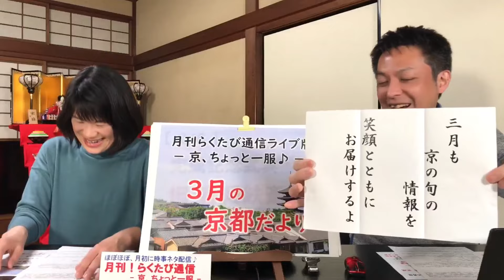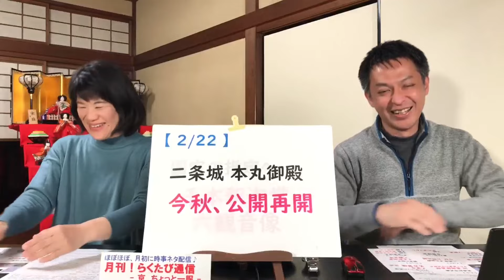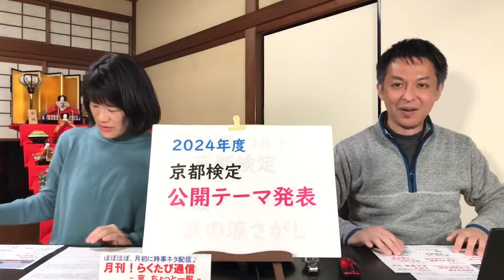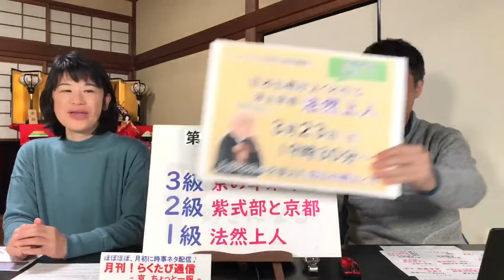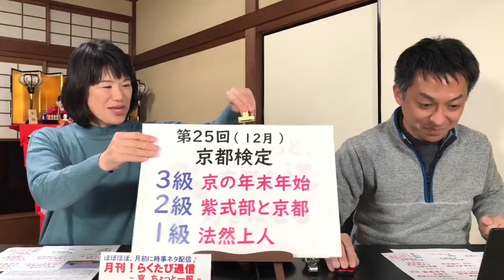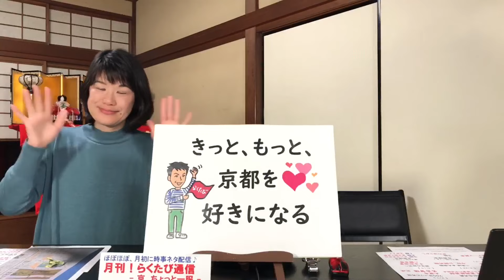月刊36 ≪ 月刊！ らくたび通信ライブ版 － 京、ちょっと一服 － ≫ 2024年 3月18日（月） 19時～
月刊　≪　 らくたび通信ライブ版　－ 京、ちょっと一服 － 　≫
☆　法然上人　浄土宗開宗850年　/　若村亮オンライン講座　☆
3/23（土）19:30～21:00 （ 90分 ） ※見逃しアーカイブ配信あり
☆☆　 【 京都グルメタクシー 】 オンライン講座　☆☆
≪　春グルメトーク♪　岩間孝志さん × らくたび　≫
2/20（水祝）　19:30～21:00　※見逃し配信あり
月刊！らくたび通信ライブ版 （ 月1回の配信 / 毎月上旬 ） では
旬の季節の話題や時事問題をトークします。京都検定対策にも！
洛を旅する 「 らくたび 」 若村亮 です。 これまで、京都学講座 や 京都ツアー などで多くの皆さまと直接お会いする中で京都の魅力をお届けしてきましたが、なかなか皆さまとお会いする機会が少なくなっていますので・・・、インターネットを通じて、皆さまへ、あれこれと楽しい京都の話題をお届けしています。